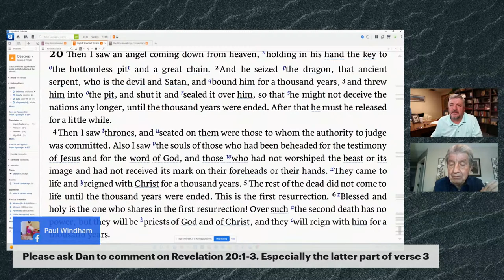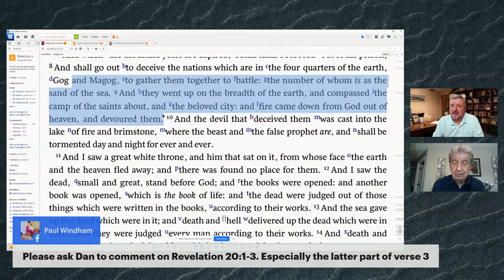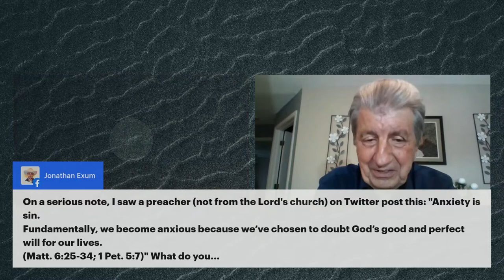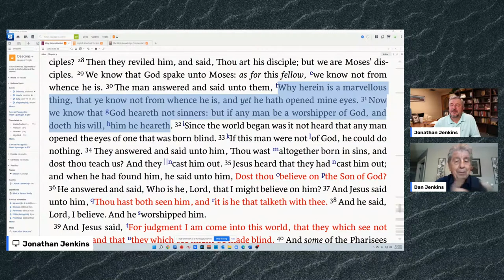From the Deep End with Jonathan Jenkins - (#1156)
Conversation (8:00 AM ET)
with Special Guest (maybe): Dan Jenkins

Textual Study (9:00 AM ET)
1 Peter - (Lesson #32)